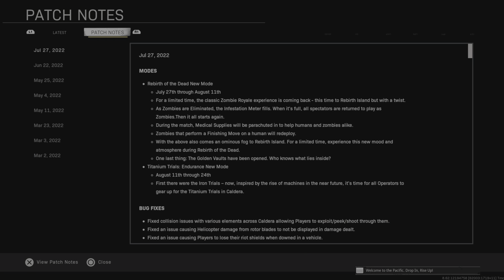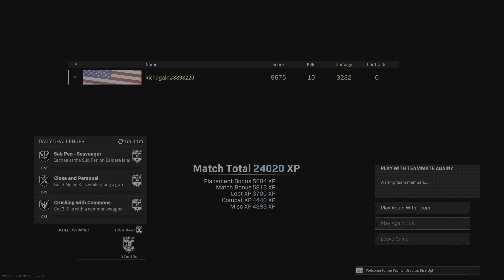Call of Duty: Modern Warfare_20220824211812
New map no prob 10pcs